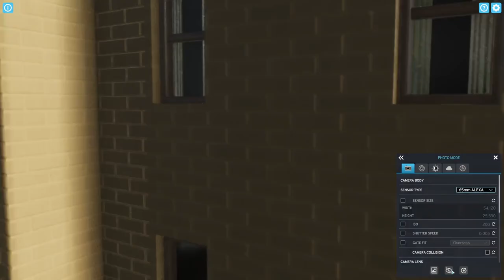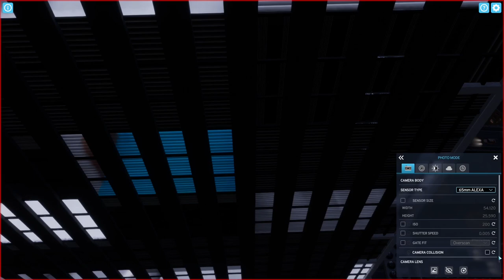extralife Eric Plays Cities Skylines II - MC 36 - Expanding the suburbs